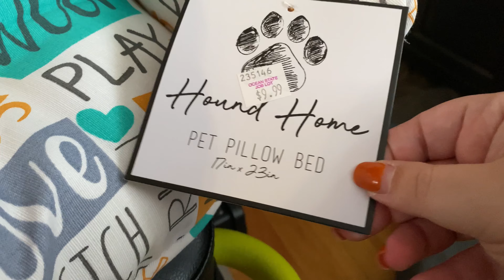KING OF THE CASTLE (10.28.20)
We got the dogs new dog beds and today we finally broke them out . Also today went by super fast .